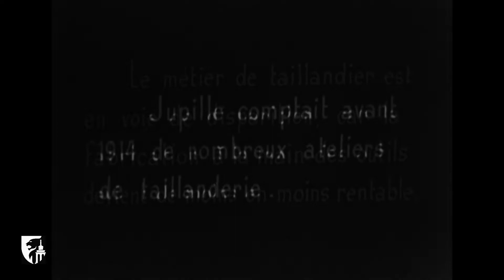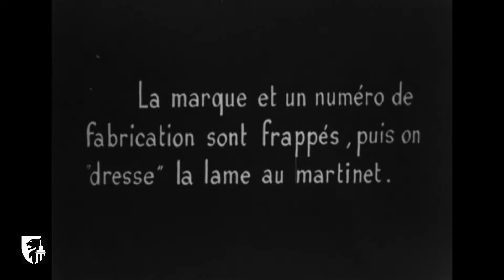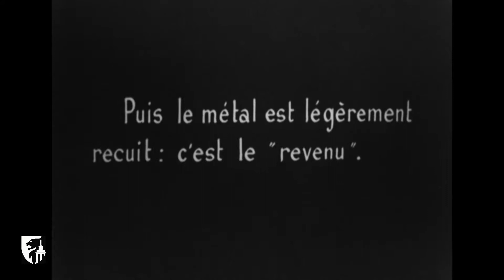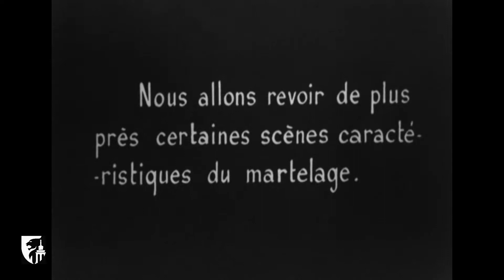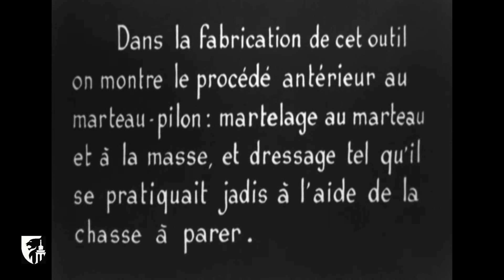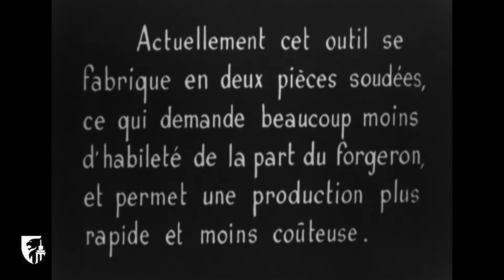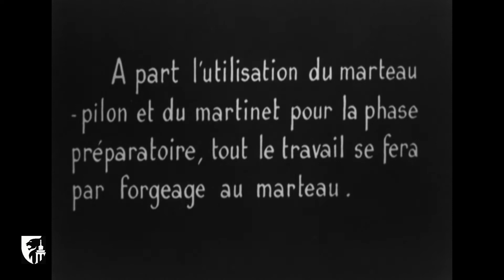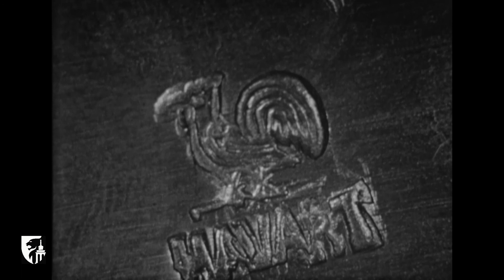La taillanderie à Jupille (1953) - Enquête du Musée de la Vie wallonne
Enquête du Musée de la Vie wallonne consacrée à l'artisanat en voie de disparition de la taillanderie, fabrication à la main des outils tranchants dans les ateliers Havart, à Jupille en 1953. Cet atelier a subsisté jusque-là grâce à une certaine modernisation : marteau-pilon pneumatique et martinet (film 8000163, muet).